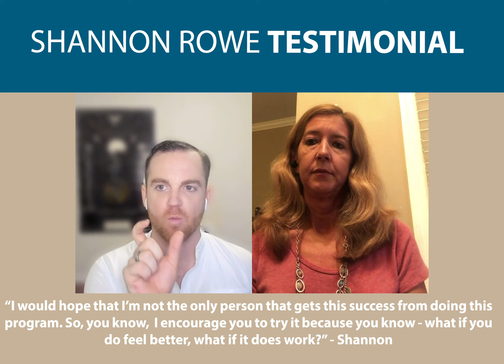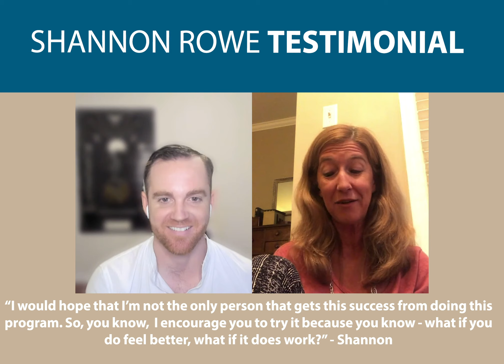Her Periods Were So Painful She Was Constantly in the ER - Then She Found Vagus Nerve Stimulation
Shannon had just accepted that her period would make her extremely nauseous and sick every month.

When she joined the Vagus Nerve Stimulation & Repair Program it completely wiped out her symptoms and ER visits over just two of her monthly cycles.

She's now free of the debilitating monthly cycle and is free to live her best life!